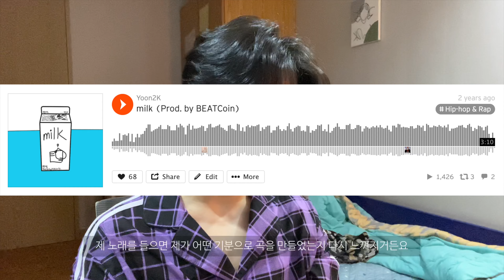[VLOG] 새벽4시, 핑크 매니큐어 도전💖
안녕하세요, 나는 우주의 코딱지이자, 래퍼 Yoon2K 20세 라고 한다.
Wattup It's yo boy Yoon2K, the baby dust of this universe.

Present : 서울 강남구 논현로 554 삼성빌딩 3층 playtown '김윤Yoon2K'